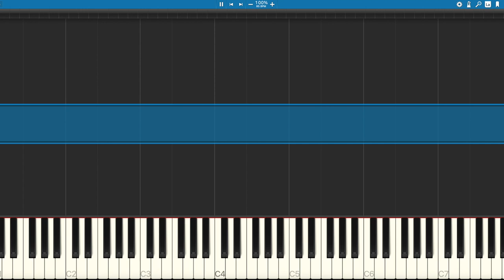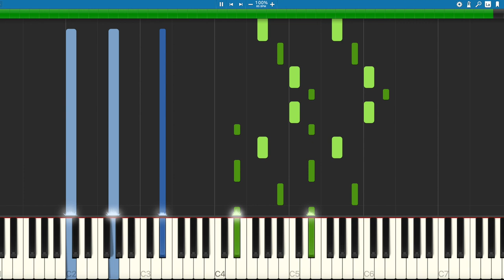Resonance - HOME (arr. Daniel Hines) [Synthesia]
For those wanting to learn some of my arrangement of Resonance. The repeated sections I tend to vary much more according to the chords, so this video and the score are heavily simplified. That said, this should give you the gist of the arrangement so I hope you enjoy it!